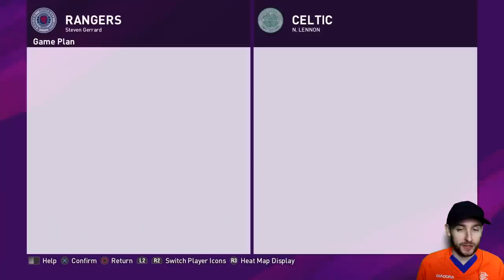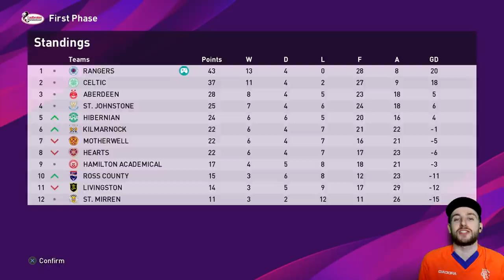RANGERS CAREER MODE! HOME TEST VS CELTIC & A THE EUROPEAN SHOWDOWN VS VALENCIA!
The rangers career mode pes 2020! in episode 8 of the rangers career mode we have the most important episode yet as we have a European showdown vs Valencia in order to reach the europa league! before returning to the spfl for a hibs & celtic double header!